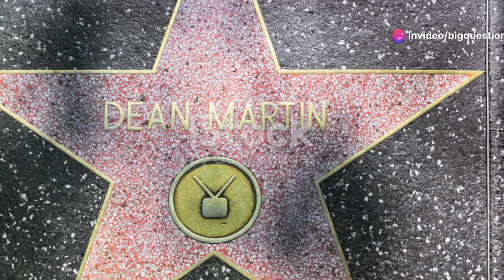What Was the First Post-Credits Scene in a Movie?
At the end of 2008’s Iron Man, Nick Fury (Samuel L. Jackson) approaches Tony Stark (Robert Downey Jr.) to gauge his interest in “the Avengers initiative.” Over two dozen Marvel Cinematic Universe (MCU) films later, post- and mid-credits scenes meant to tease audiences have become the norm and have been emulated by other studios hoping to create similar fan loyalty for their own franchises.
Marvel, of course, didn’t originate the post-credits stinger. So who did? When did audiences first learn it might be a good idea to sit through a list of gaffers?
We can start by discarding the first 50-odd years of cinema: Through the mid-20th century, movies often unfurled credits at the beginning rather than the end of the film, effectively making the entire movie a post-credits sequence.
This trend began to shift in the 1960s, when credits (which were getting longer) moved to the end of the film, making way for the post-credits stinger. That happened for the first time in The Silencers (1966), when secret agent Matt Helm (Dean Martin) reappears, luxuriating in bed, while an onscreen legend promises his return in another film. A kind of spoof of the spy genre, the tease was meant to reference the James Bond Will Return guarantees that came at the conclusion of the 007 franchise entries. (If you consider the post-credits sequence purely a promise, then perhaps Bond is the answer.)
Of course, not all such sequences are intended to be a commercial for a sequel. Some are more of a tag line, as in the case of 1968’s exploitation flick She-Devils on Wheels (a she-devil is sprung from prison) or 1979’s The Muppet Movie, when Animal tries to usher out loitering moviegoers by telling them to “go home.” A similar tactic was used in 1986’s Ferris Bueller’s Day Off, when Ferris (Matthew Broderick) breaks the fourth wall and shoos people out of the theater. (Bueller’s reappearance made an impact on MCU chief Feige, who told Entertainment Weekly in 2018 that the scene inspired Marvel’s post-credits tradition of today.)
The trend of movies teasing a follow-up gained more traction in the ‘80s, with both Young Sherlock Holmes (1985) and the bomb Masters of the Universe (1987) resurrecting villains—Moriarty and Skeletor, respectively—that had been vanquished. While a Masters sequel was discussed, this time with surfer Laird Hamilton in the lead role in place of Dolph Lundgren, it never materialized. (The ‘80s and ‘90s are full of examples of movies that set up sequels that never came to be.)
Some films did away with footage and opted instead for a sound effect. At the end of 1986’s Aliens, for example, the sound of a Facehugger can be heard.
The post-credits shot invites another question: Is the last scene the proper end of the movie, or is it the last scene shown?
“[It’s] before the credits, that’s really how we look at it,” Feige said. “That’s the conclusion of the story that we’re telling, and then if there’s a credits scene after the main one ends or the first one, it’s usually something that ties into the movie you’ve just seen that’s extra. At the very end of the credits, that’s what’s to come.” Unless you’re planning a Young Sherlock Holmes sequel.
Looking for a new movie to watch, or at least a movie that’s new to you? Mental Floss’s new book, The Curious Movie Buff: A Miscellany of Fantastic Films from the Past 50 Years, offers behind-the-scenes details and amazing facts about some of the greatest movies of the past half-century. And it’s available now at your favorite place to buy books, or online right here.